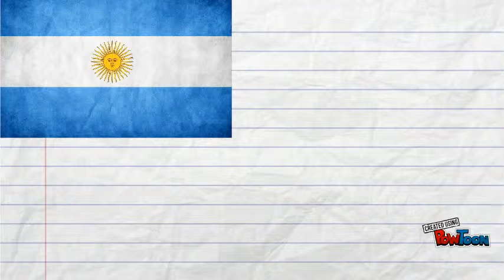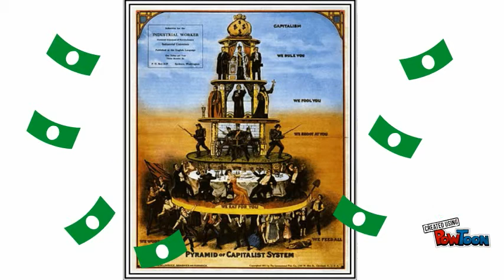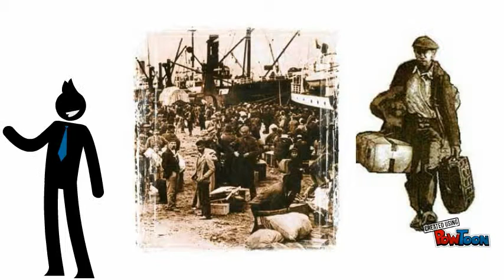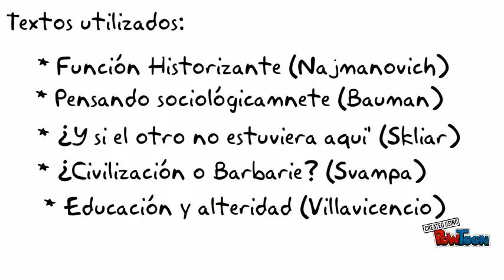Trabajo final Pensamiento social Argentino